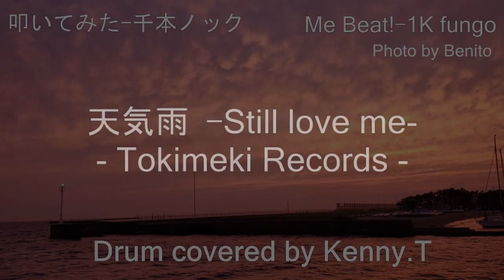天気雨 Still love me - Tokimeki Records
↓よろしければこちらもどうぞ アルバム丸ごと叩いてみた - 「透明なガール」 Tokimeki Records